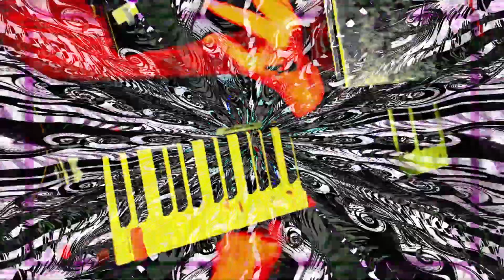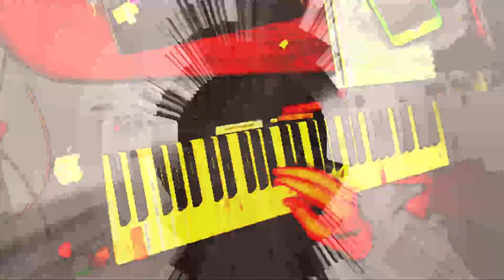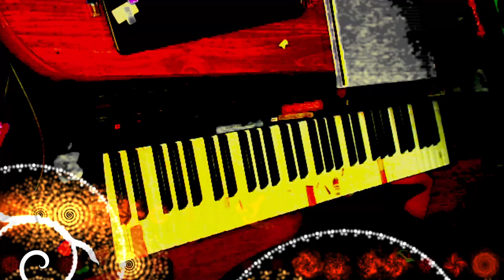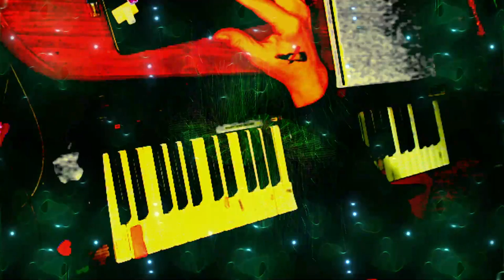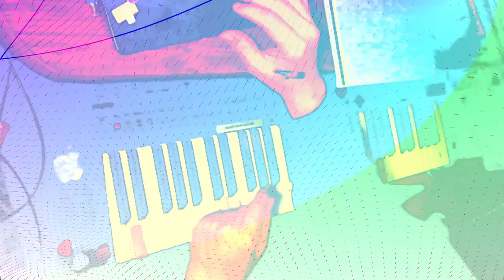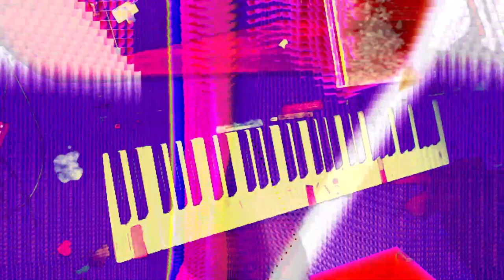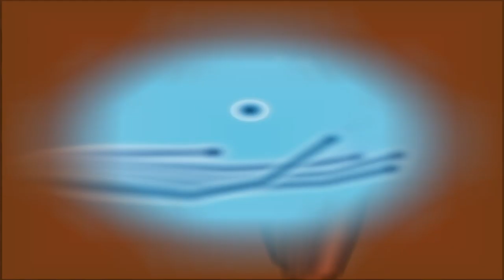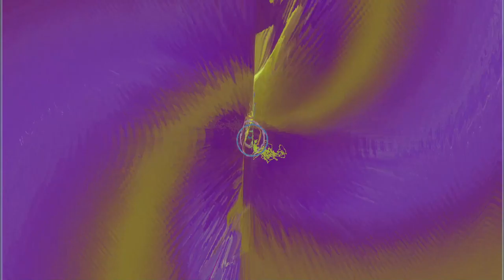Forms of sound made real from beyond all voids of nothingness - Structure without structure manifest